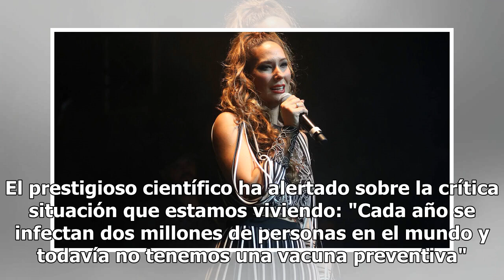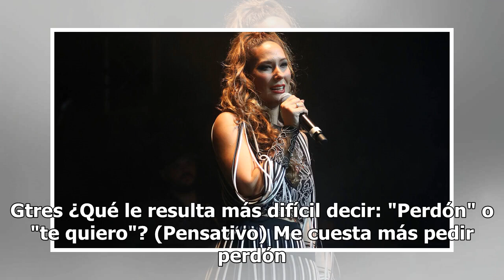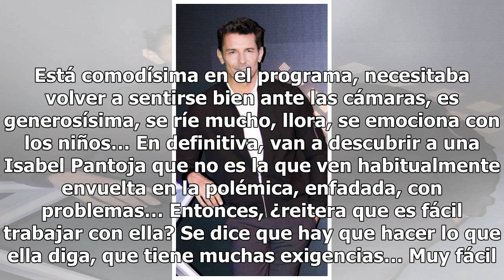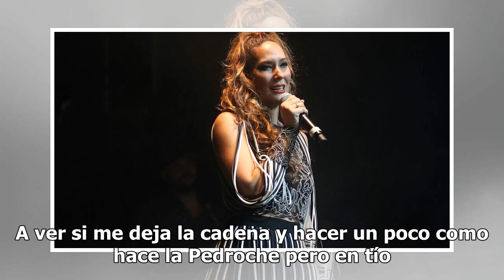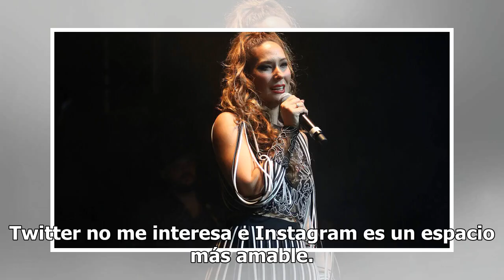Jesús Vázquez se confiesa: "He dejado de salir mucho porque he sido muy golfo"